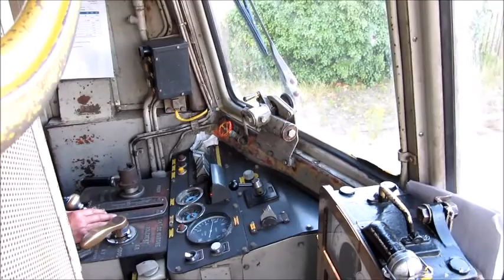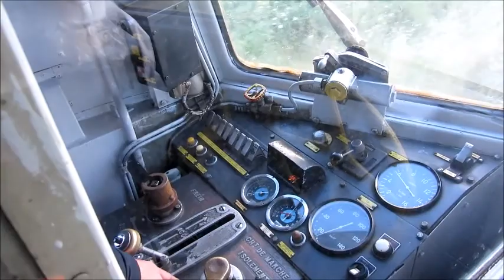X 2830 CFCB